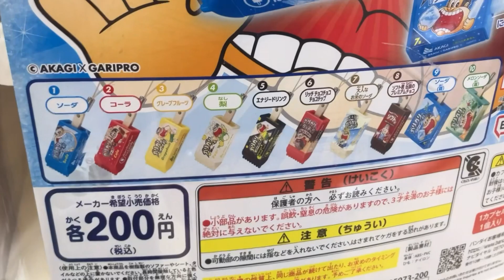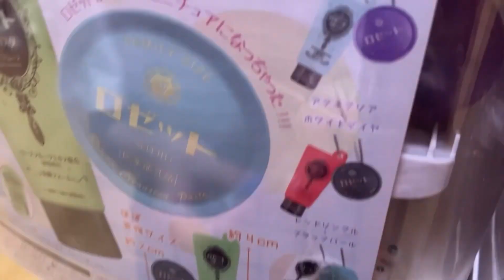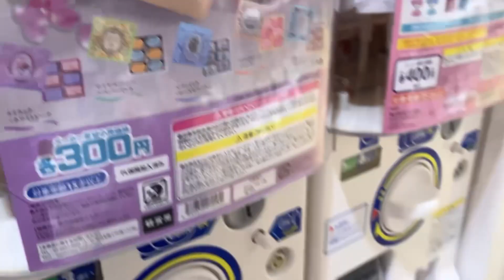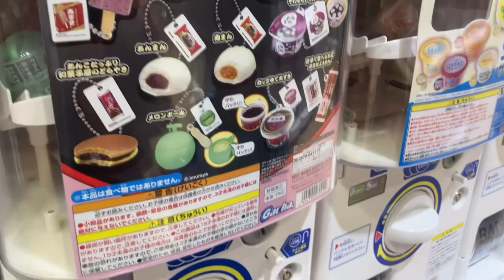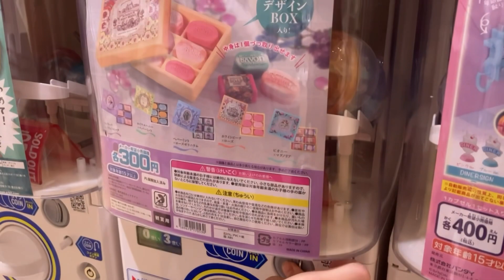どれもかわいい😍 ガチャガチャ6個やってみた